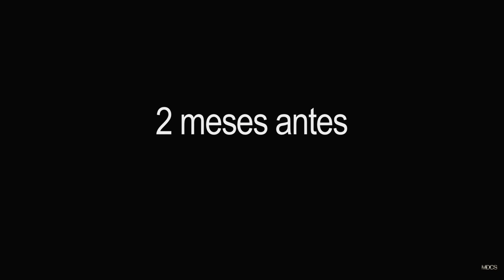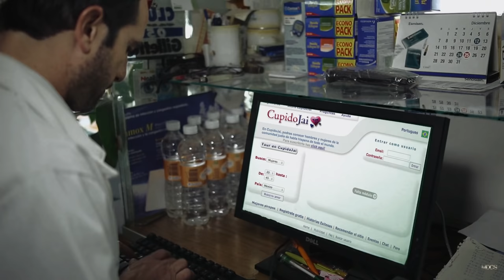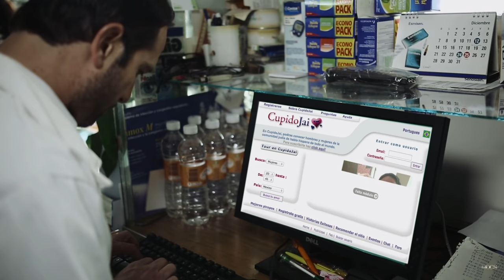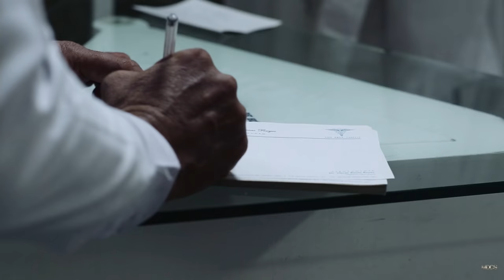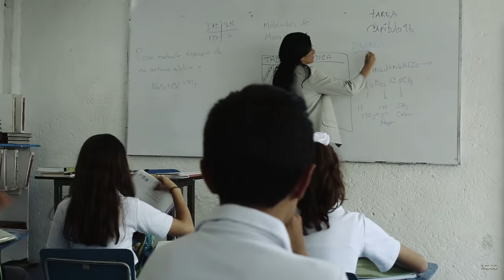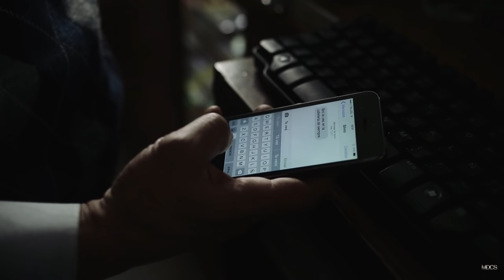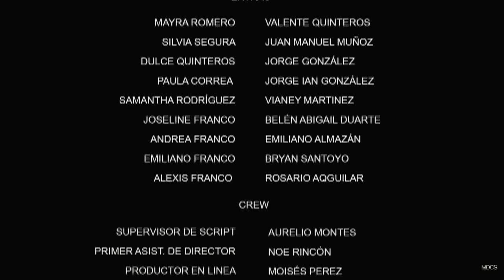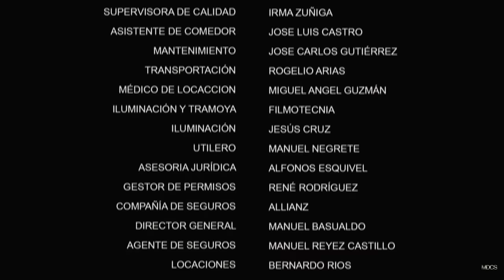"LA VIDA ME COBRO MAS DE LA CUENTA" Pelicula completa HD Basada en historias reales.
“LA VIDA ME COBRO, MAS DE LA CUENTA"

Sinopsis:

Silvio es un Narco-Menudista quien ha encontrado en Nuria, la capacidad de hacer hasta lo imposible por el, sin embargo el peso de sus decisiones y los compromisos que ha tenido que hacer a su integridad, lo han llevado al borde de la desesperación y la locura.

Nuria es una Española viviendo en México que no solamente tiene que lidiar con el probarse así misma que puede salir adelante por méritos propios, sino que también lidia con un problema de adicción a las drogas y al acoso de Silvio y asi la vida les cobra más de la cuenta.

Reparto:

Armando Hernández-Pablo Valentin-Camila Selser-Reynaldo Rossano-Margarita Wynne.

Guión Cinematográfico:  Jorge Ramirez-Jose Luis Trejo
Director de Fotografía:  Rafa Sanchez
Genero:   Acción Drama
Duración: 85 minutos

Formato: HD Alta Definición
Año de Producción: 2015
Productor: José Felipe Pérez (MCM STUDIOS Mexico)

Director: Jorge Ramírez Rivera